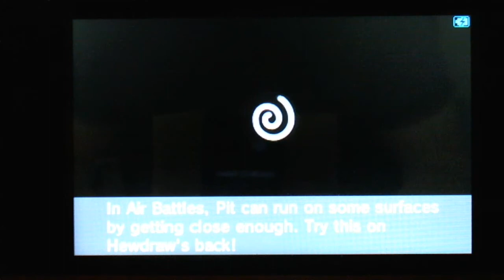Let's Play Kid Icarus: Uprising - Part 10-2